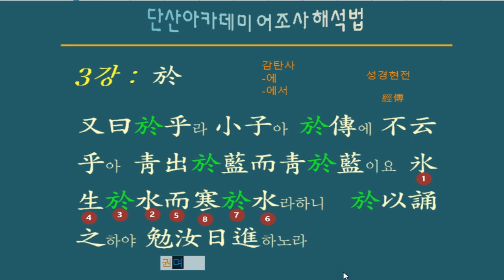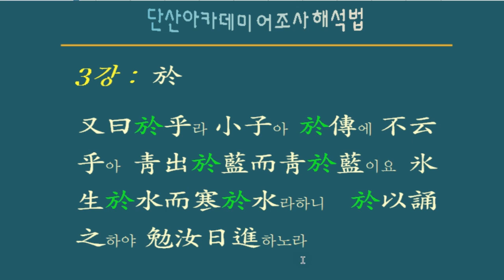어조사 해석법 : 3강 [ 於 ]의 쓰임